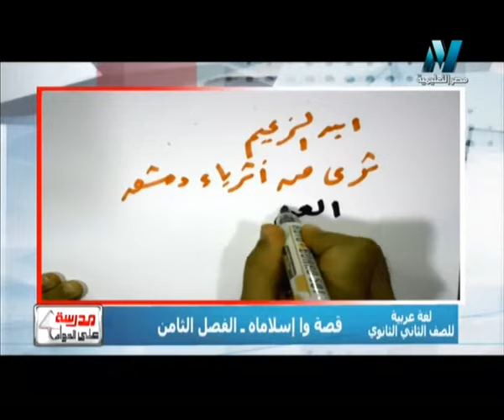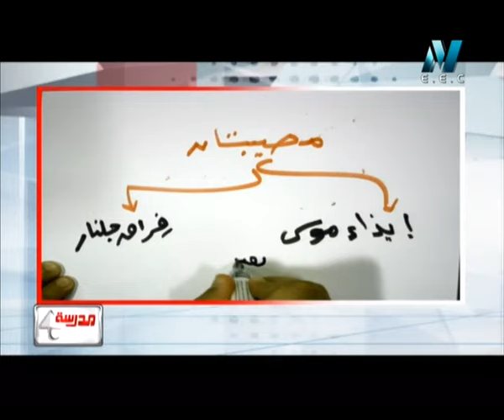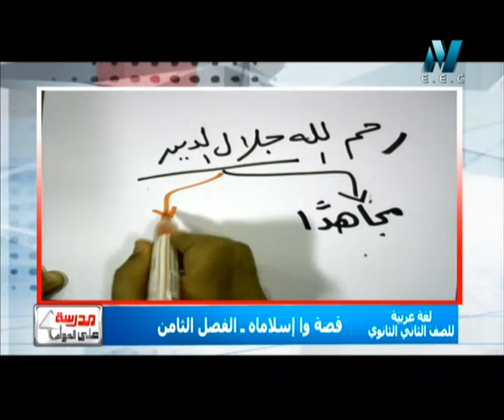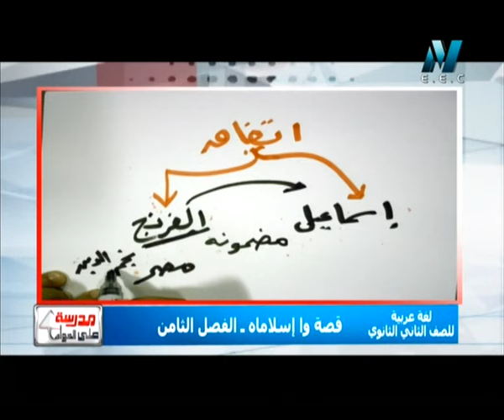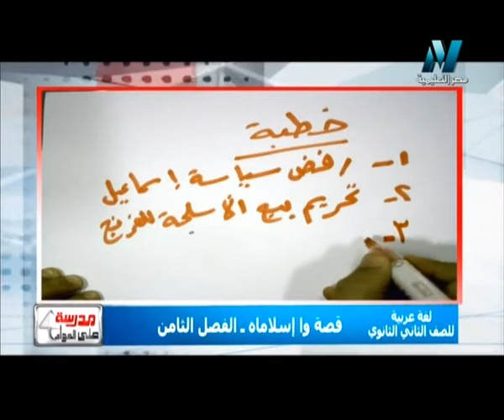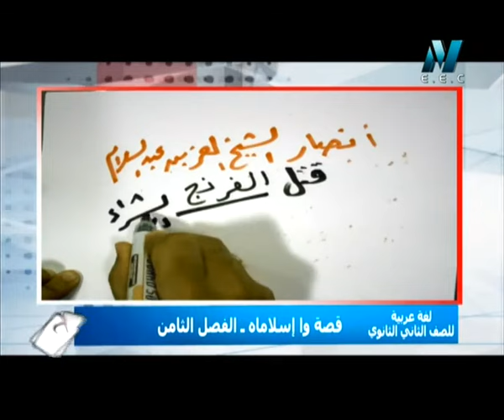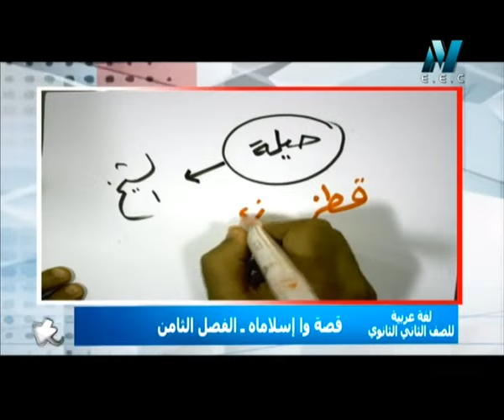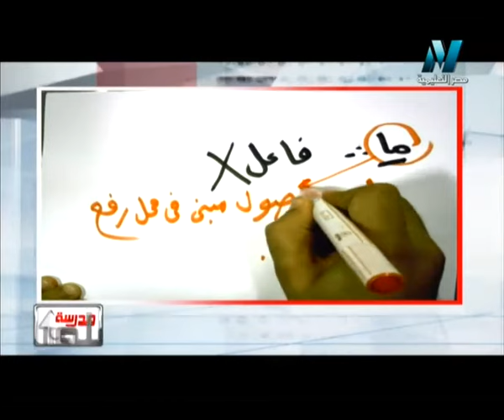13 08 2015 عربي ثانية ثانوي وا اسلاماه الفصل الثامن